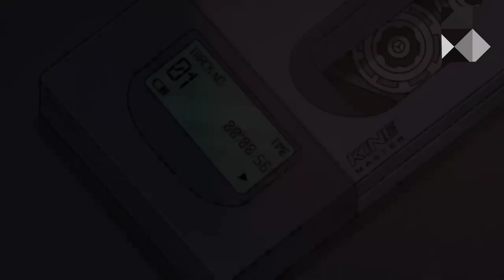BERITA UPDATE TRANSFER PSM MAKASSAR, BALI UNITED DAN BARITO PUTRA 2023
hallo bro ini dia berita update transfer terbaru bri liga 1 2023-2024 ada yg sudah resmi dan ada juga yg baru sekedar rumor.
thanks bro